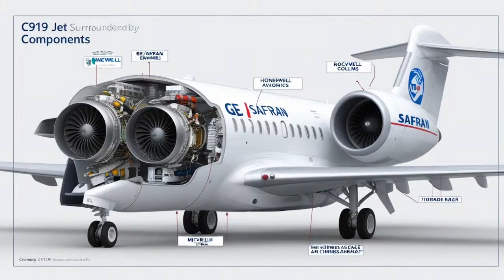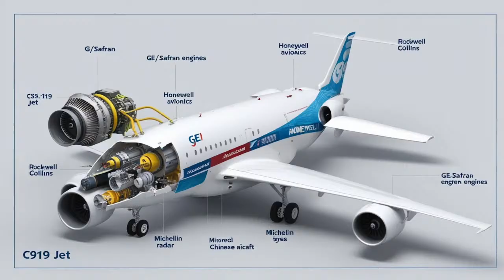"China's C919 Jet EXPOSES Aviation Politics – What They Don’t Want You to Know!"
China’s new C919 passenger jet was built to challenge the global aviation giants—Boeing and Airbus. It’s powered by top-quality parts from trusted Western companies like GE, Safran, Honeywell, and Michelin. It follows international safety rules and meets global standards. So why won’t Europe certify it to fly internationally?

In this video, we break down the real story behind the C919’s delayed approval. It’s not just about safety—it’s about power, politics, and who controls the future of the skies. From hidden protectionism to China’s bold response, find out how this jet could reshape the global aviation industry.

We also explore China’s next moves: building its own engines, creating new partnerships through the Belt and Road Initiative, and developing a parallel aviation system that doesn’t rely on the West.

✈️ Why is the C919 really being blocked?
🌏 Can China build a new global aviation order?
🔥 Is this the end of the Airbus–Boeing duopoly?

Watch till the end to understand what’s really at stake and how China is preparing for takeoff—on its own terms.